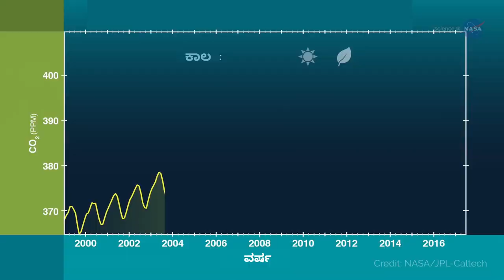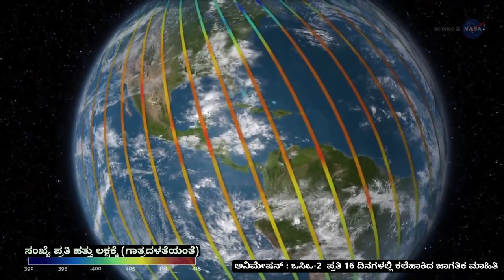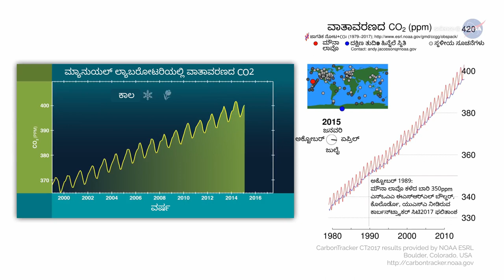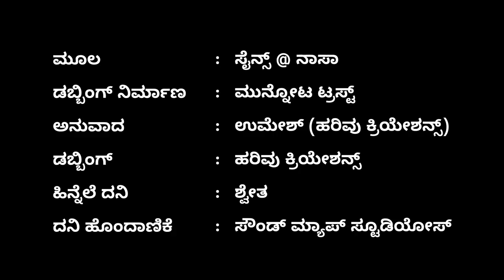ಭೂಮಿಯ ಸುತ್ತ CO2 ಹೆಚ್ಚಲು ನಿಜವಾದ ಕಾರಣ ಗೊತ್ತೇ?!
ಕಾರ್ಬನ್ ಡೈ ಆಕ್ಸೈಡ್ ಹೆಚ್ಚುತ್ತಿರುವುದು ಭೂಮಿಯ ವಾತಾವರಣ ಎದುರಿಸುತ್ತಿರುವ ಮುಖ್ಯ ಸವಾಲುಗಳಲ್ಲೊಂದು. ಜಗತ್ತಿನ ಉಷ್ಣತೆ ಹೆಚ್ಚಳವಾಗಲು ಇದು ಕಾರಣವಾಗುತ್ತದೆ. ಕಾರ್ಬನ್ ಡೈ ಆಕ್ಸೈಡ್ ಹೆಚ್ಚಲು ಕಾರಣವೇನು ಎಂದು ತಿಳಿಯಲು ನಡೆಸುತ್ತಿರುವ ಸಂಶೋಧನೆಯ ಬಗ್ಗೆ ಈ ವಿಡಿಯೋ ಬೆಳಕು ಚಲ್ಲುತ್ತದೆ.
This video from NASA explains about study carried out to understand reason for increase in carbon dioxide levels.